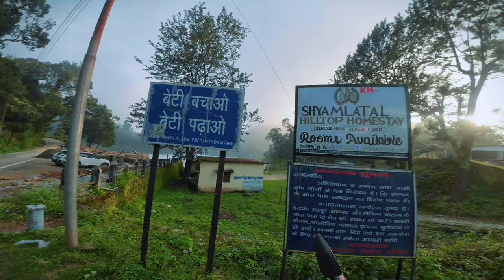Safarnama with @hyundaiindia Ek Safar aysa bhi | Pilibhit to Syamlataal in venue car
Ek safar aysa be with my friend's
Trip pilibhit to syamlataal by test drive hyundai venue sx
So do like shear subscrib.

Sweet home sunset resort in nainital | haldwani to munsiyari by road | vlog of traveling and exploring | pilibhit tourist places | house for sell in champawat syamlatal | the heritage vlog | homestay in hill | uttarakhand wala explore
Test drive hundai venue sx | autovlog with frisnds